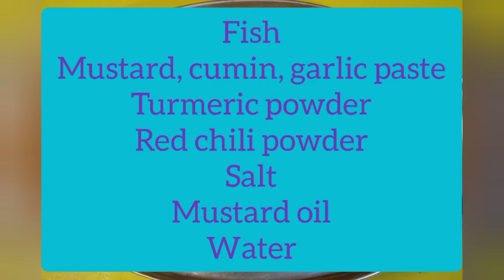Fish Mustard Gravy | Macha Besara